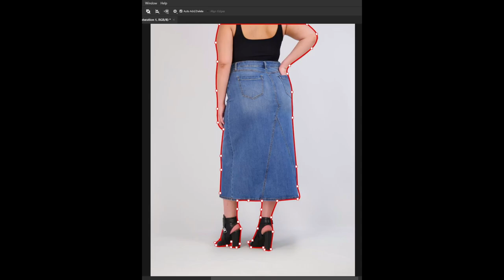My Professional Portfolio | Photo Editorial, Graphics & Brand Identity Designer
My name is Al Ashkari. I'm a Graphic Designer with experience in Brand identity design, logo design, illustration, and e-commerce photo editing. Whether you are willing to market your business, design your brand identity, social media posts design, or even design stationary and photo editing – I can assist you with making your business or content stand out more to the clients or customers among other companies!